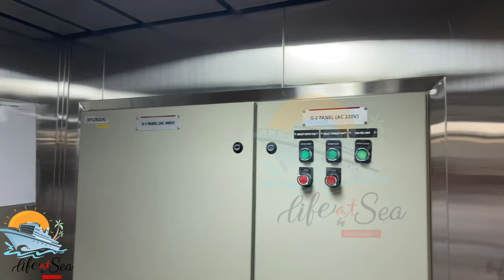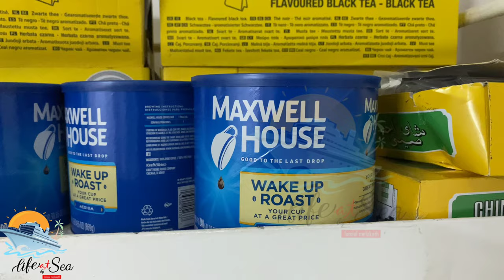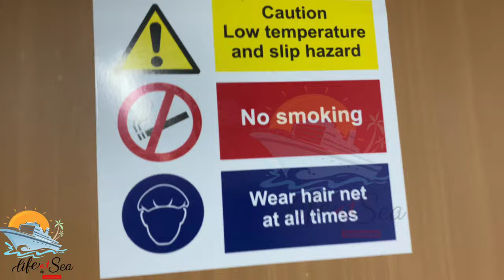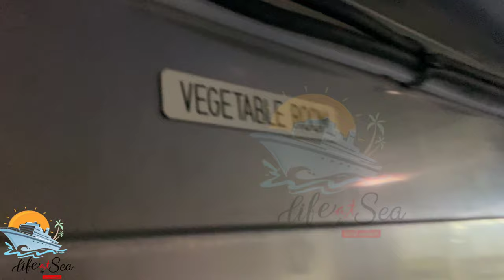Ep# 9 |Food onboard ship |കപ്പലിലെ തീൻമേശ, അടുക്കള, ഭക്ഷണ വിഭവങ്ങൾ, സൂപ്പർ മാർക്കറ്റ് കാണണോ???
By Ismail Melakath

We have fresh fruit and vegetables all the time, every meal is consist of different kind of meat/fish and different nationalities and religious backgrounds are always kept in mind and respected

Life at sea by Ismail Melakath